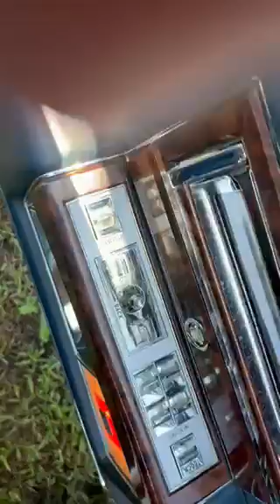VCC/39V30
1992 CADILLAC BROUGHAM HEARSE